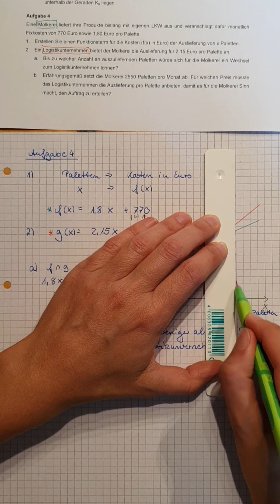EK - üben, üben, üben für die Klassenarbeit